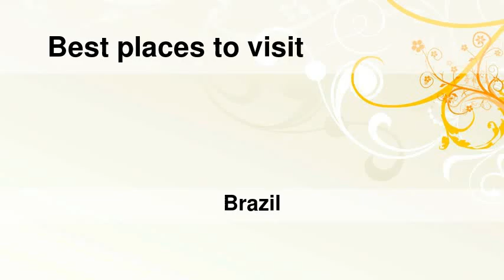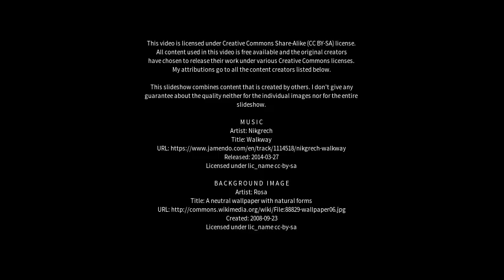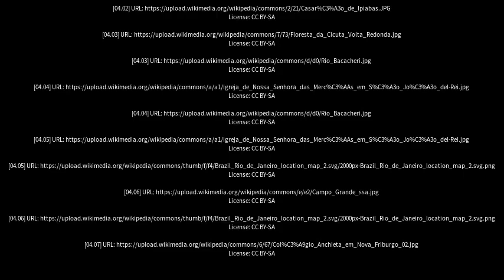Best places to visit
Best places to visit - Piraí (Brazil) Best places to visit - Slideshows from all over the world - City trips, nature pictures, etc.